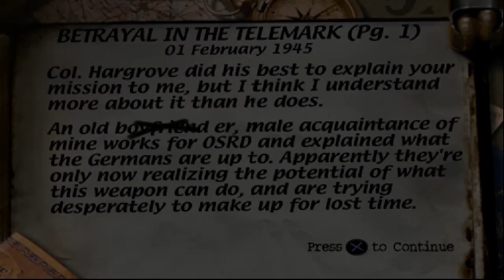Medal of Honor: Ps1 HD - Mission 5 - 3 (Betrayal In The Telemark - excellent)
Mission 5: Sabotage the Rjukan Hydro Plant
Part 3: Betrayal In The Telemark
Medal of Honor: (USA) Gameplay HD